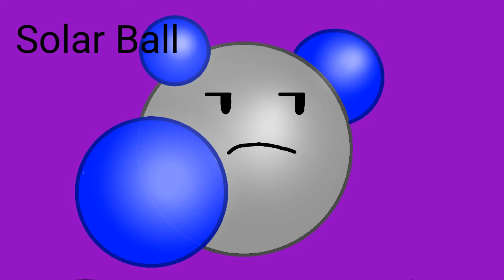TBOFAX Auditions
12 Characters:

1. Solar Ball
2. Diamond
3. Penny
4. Music Note
5. Candle
6. 10 Ball
7. Glass
8. Daisy
9. Pickaxe
10. Ice Cream
11. Cupcake
12. Globe